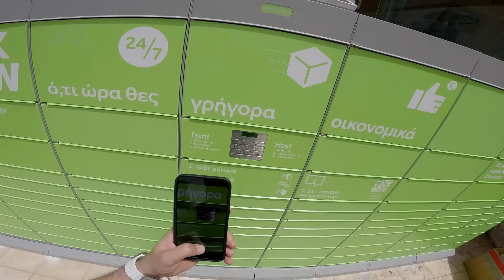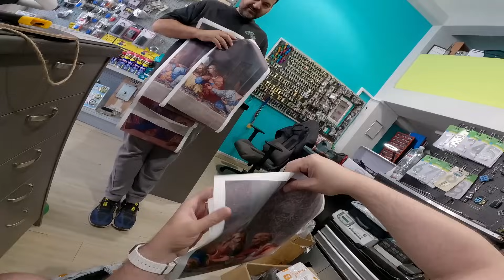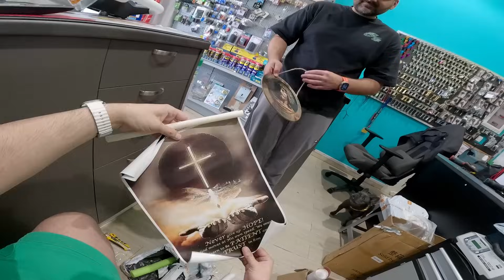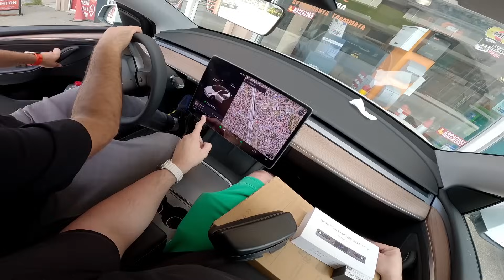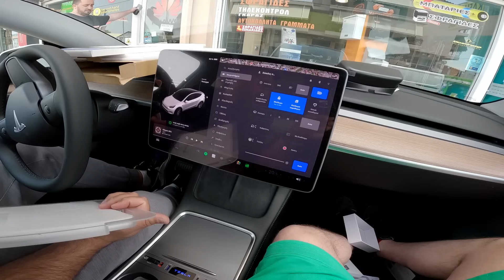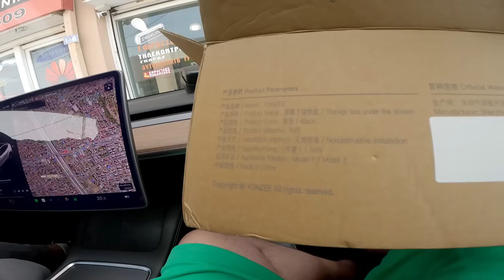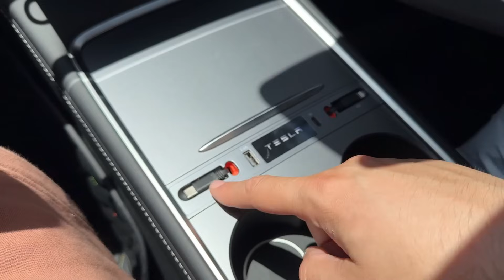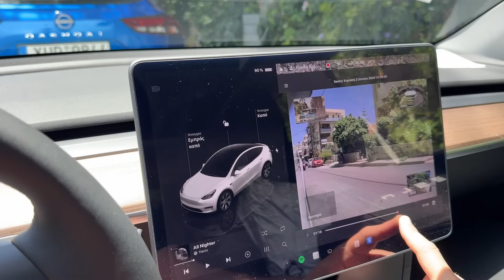TESLA ΑΠΟ ΤΟ TEMU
Ποιος είπε οτι το Temu είναι μόνο για τρολιες;

Πηρα μεχρι και Temoni για το Tesla απο το Temu!

Ενα Vlog απο το πρόσφατο Athens Trip μου που μιλάμε γιατι είμαστε οτι χειρότερο σαν λαος,αραξα στο κλειδαραδικο του κουμπάρου μου και με την ευκαιρία τουμπανιάσαμε το Tesla μου με την βοηθεια του Θεουλη (σοβαρα δες στο 10:17) !

Το πιο χριστιανικο και καφρικο Unboxing και review λοιπον

Πολλες φολες,μεγαλες παγιδες και τι να αγορασεις και τι να αποφυγεις!

🔥🔥Tesla Top Gadgets🔥🔥

❤️Ενισχύστε το απόρρητο και την ασφάλειά σας με ένα εξαιρετικά λεπτό κάλυμμα κάμερας για Tesla Model 3 & Model Y

❤️2 Τμχ Γρίλια Καλύμματος Αεραγωγού Πίσω Καθίσματος Προστατευτικό Κάλυμμα Αεραγωγού Πίσω Καθίσματος

❤️Φίλτρο Εισαγωγής Νερού Για Το Tesla Model 3 Και Το Model Y

❤️Round Cup Slot Cover, Center Control Card Slot Fixed Limiter, Car Water Cup Holder Car Accessories

❤️Για το αυτοκίνητο Tesla Model Y/3, το ασύρματο ποντίκι φόρτισης με νυχτερινό δείκτη φόρτισης

❤️For Tesla 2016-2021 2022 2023 Model 3 Model Y Foot Pedal Pad Replacement, Auto Aluminum Pedal Covers Accessories, Non-Slip Accelerator Brake Foot Rest Pedal Extenders - 2pcs/set 2,29€💰 (Original Price 8,99€💰)

❤️Fits For Tesla For Model Y Model 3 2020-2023 Center Console ABS Organizer Storage Box Storage Tray Black 3,44€💰 (Original Price 11,49€💰)

❤️4 τμχ Pads ανύψωσης, για Tesla Model 3/S/X/Y Χρηματοκιβώτιο με θήκη αποθήκευσης
1.18€ για νεους χρηστες"

❤️Για τα μοντέλα Tesla 3 Y X S 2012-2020 Κλιπ πόρτας Εσωτερικής επένδυσης πάνελ Κλιπ προφυλακτήρα Κέντρο ελέγχου φτερού

❤️Το αντηλιακό αυτοκινήτου είναι κατάλληλο για Tesla Model3/Y Μπροστινό αντηλιακό γυαλί Θερμομόνωση αντηλιακό σκίαστρο

❤️Κατάλληλο για Tesla Model Y Rear Storage Box Organizer με καπάκι (TPE+ABS Υλικό)

❤️2 τμχ Προστατευτικό οθόνης από γυαλί σχεδιασμένο, για Tesla Model 3 / Y Center οθόνη αφής ελέγχου

❤️1pc Car USB Hub Charger For Tesla Model Y 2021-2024 And Model 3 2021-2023, Support USB-C Fast Charging, 2* 27W Fast Charging Ports And 2* 7.5W Charging Ports Center Console Multiport Phone Charger OEM Docking Station Adapter Accessories

❤️Tempered Glass Screen Protector Set For Tesla For Model 3 Y - Anti-Blue Light HD Film For Car Central Control

❤️2pcs Under Seat Storage Box, Car Interior Organizer Designed For Tesla Model Y 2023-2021 Car Interior Accessories

❤️3PCS Κεντρική κονσόλα Ατζέντας Δίσκος προσαρμογής για Tesla Model 3/Y 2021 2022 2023 Υποβραχιόνιο Κρυφό Cubby Storage Box Εσωτερικά αξεσουάρ (Flocked)

❤️1pc Upgrade 27W Quick Charger LED Intelligent Docking Station USB Shunt Hub For Tesla Model 3 Y 4 Ports Powered Splitter Extension

❤️For Tesla Model Y Trunk Protector Faux Leather Material Anti-Scratch Anti-Wear Anti-Dust Protective Pad 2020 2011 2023 Front & Rear Cargo Liner Mats Black 16,94€💰 (Original Price 56,49€💰)

❤️Suitable For Model Y (5-seats) Trunk Side Pocket Storage Box, Car Interior Decoration, With Drawstring Cover (left And Right 1 Pair)

❤️TEGART 【LHD】Για Tesla Για Μοντέλο Y 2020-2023 Αντιολισθητικό Χαλάκι Αυτοκινήτου Full Cover Stereo PVC Τριών Στρωμάτων

❤️Για την Tesla Για το Τιμόνι με Λαβή Yoke 350mm Πίσω Κίνηση
Για το Μοντέλο Y 2023 Αξεσουάρ NAPPA PU Δέρμα Για το Μοντέλο 3 Με το κουπονι APC09030 παει στα €161.98

🔥Temu SPAM🔥
Με το κουπονι apc09030

Για το πως να το τσιμπησετε κλπ εχω εδω οδηγιες

ΜΗΝ ΑΓΟΡΑΣΕΙΣ ΑΠΟ ΤΟ TEMU ΠΡΙΝ ΔΕΙΣ ΑΥΤΟ ΤΟ ΒΙΝΤΕΟ & GREEK TEMU HAUL